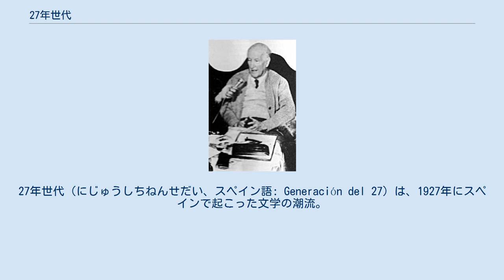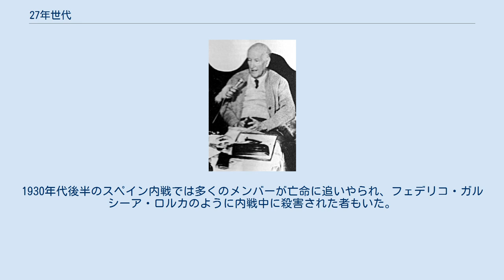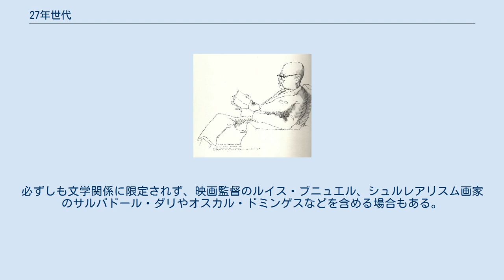27年世代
27年世代（にじゅうしちねんせだい、スペイン語: Generación del 27）は、1927年にスペインで起こった文学の潮流。
 15世紀から17世紀のスペイン黄金世紀に活躍した詩人ルイス・デ・ゴンゴラ(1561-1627)の没後300年に合わせて、1927年にスペインの主要な詩人が一堂に会してグループを結成した。
ゴンゴラは「ゴンゴリスモ」と呼ばれる修辞的で難解な表現手法を確立した詩人であり、27年世代はゴンゴラを再評価しようとする若い詩人の集まりである。
ドイツの言語学者であるヒューゴ・フリードリッヒは27年世代について、「今世紀前半のヨーロッパ抒情詩が生んだ、おそらく最も貴重な宝である」と評している。
 彼らの作風に統一した特徴があるわけではないが、おおむね反リアリズムや反ロマン主義の立場をとった。
彼らは首都マドリードのみで活動していたわけではなく、むしろ核はセビリア、マラガ、テネリフェ島にあった。
ガリシア地方、カタルーニャ地方、バリャドリッドに住むメンバーもいた。
1930年代になるとシュルレアリスムの出現により大きな変化が生じた。
1930年代後半のスペイン内戦では多くのメンバーが亡命に追いやられ、フェデリコ・ガルシーア・ロルカのように内戦中に殺害された者もいた。
内戦終結後には主に国外で顕彰されている。
 ダマソ・アロンソは長らくレアル・アカデミア・エスパニョーラで会長職を務めた。
1976年にスペイン語作家の功績を称えるセルバンテス賞が創設されると、初代受賞者にはホルヘ・ギジェンが選ばれ、翌年の受賞者にはダマソ・アロンソが選ばれた。
1977年にはビセンテ・アレイクサンドレがノーベル文学賞を受賞している。
 狭義にはこれらの10人を指して27年世代と呼ぶ。
 彼らよりやや年代が上のフェルナンド・ビリャロン、ホセ・モレーノ・ビリャ、レオン・フェリペや、やや年代が下のミゲル・エルナンデスなどが加えられることもある。
必ずしも文学関係に限定されず、映画監督のルイス・ブニュエル、シュルレアリスム画家のサルバドール・ダリやオスカル・ドミンゲスなどを含める場合もある。